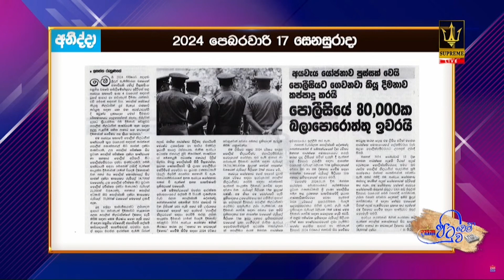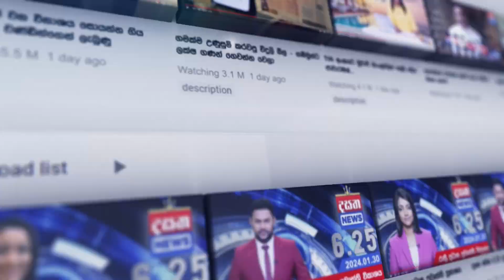පොලීසියේ 80,000ක බලාපොරොත්තු ඉවරයි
📺 Dialog TV: Channel No 20
📺 Freesat: Channel No 17
📺 PEO TV: Channel No 16